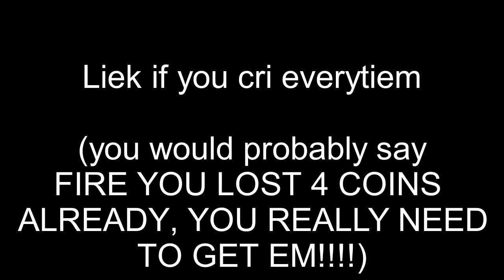Geometry Dash #3 | Locked Out (My Level)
Hello everyone, today we are playing Geometry Dash, it's a fun game that I've been playing for a while, so why not record it? I have finally got it for the PC Version

NOTE: Sorry for the lag, forgot to use Action :/